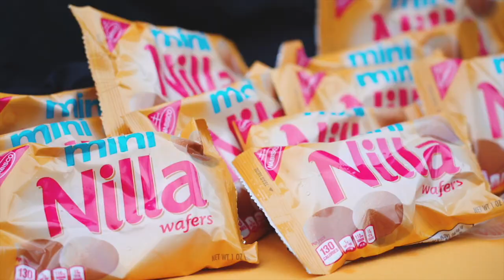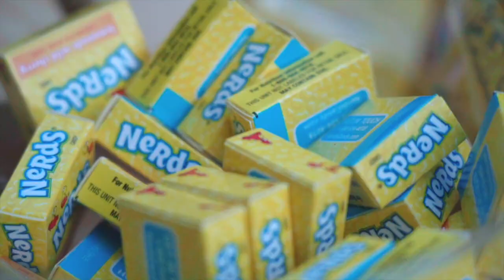Mellow Yellow Party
Summer 2020 will be one for the history books. I decided to bring yet another fun color themed private party to the mix. The color was 'YELLOW' and we certainly had a great time. With social distancing and being around the people who are close to you... this party was the perfect mix.

Pharrell Williams - Yellow Light